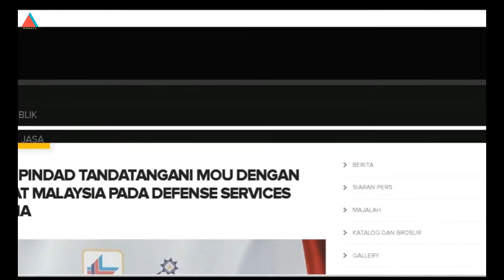PT PINDAD TANDATANGANI MOU DENGAN LTAT MALAYSIA PADA DEFENSE SERVICES ASIA !!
Direktur Utama PT Pindad, Abraham Mose beserta Chief Executive Lembaga Tabung Angkatan Tentera (LTAT), Dato’ Ahmad Nazim Abdul Rahman menandatangani Nota Kesepahaman pada Senin, 28 Maret 2022 di Defense Services Asia (DSA) 2022, MITEC - Kuala Lumpur, Malaysia. Penandatanganan Nota Kesepahaman antara PT Pindad dan LTAT disaksikan langsung oleh Menteri Pertahanan RI, Prabowo Subianto dan Senior Defence Minister Malaysia, Hishammuddin Hussein.

Dilansir dari pindad.com, penandatanganan Nota Kesepakatan ini terlaksana untuk menjajaki peluang kerjasama kedua belah pihak untuk mengembangkan usaha industri pertahanan lokal di tingkat negara dan Kawasan masing-masing pihak. Penandatanganan ini juga sebagai langkah awal bagi Indonesia dan Malaysia untuk bersinergi dan berkolaborasi untuk meningkatkan kemampuan serta keahlian industri pertahanan masing-masing. Dengan adanya penandatanganan MoC ini, membuka peluang pasar produk - produk pindad di Malaysia serta kerjasama pengembangan dan pendanaannya.